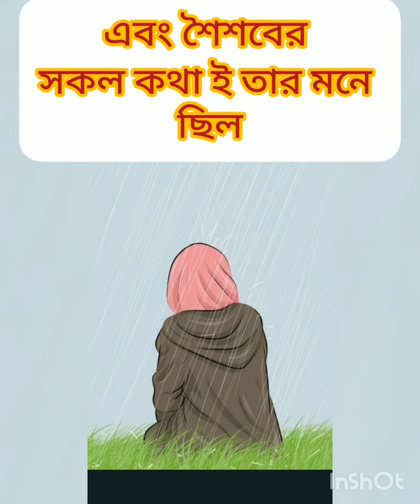মহিলা সাহাবীদের জীবনী পার্ট -২/সীরাত উম্মুল মুমেনীন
উম্মুল মুমনীন দের জীবনী part-২
আয়েশা রাদিয়াল্লাহু আনহুমা